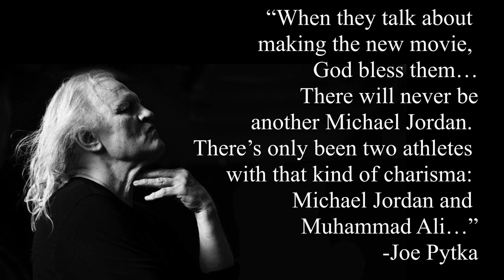Cam's Movie Club -Space Cam